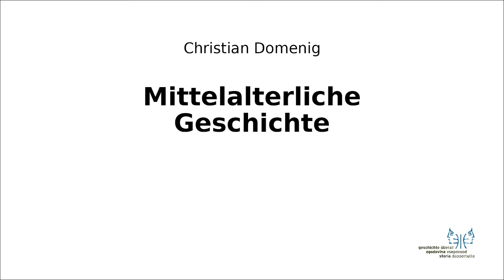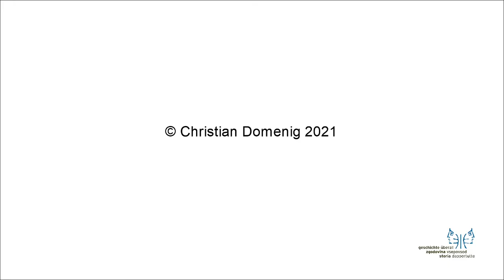Mittelalter II 2 Otto III unter Vormundschaft